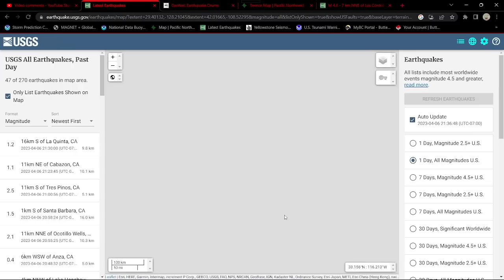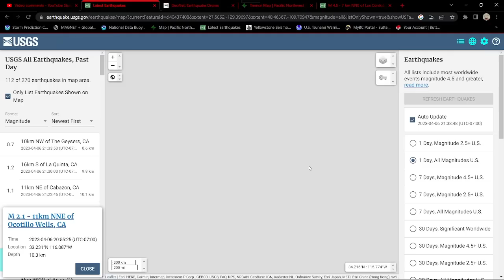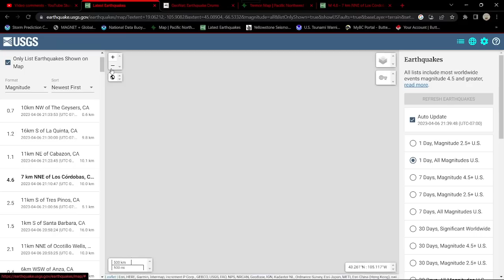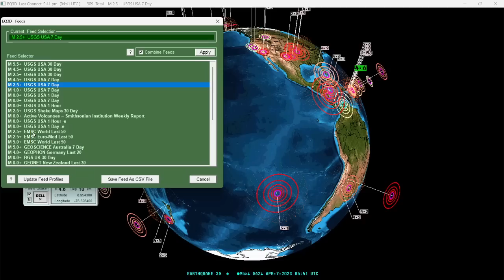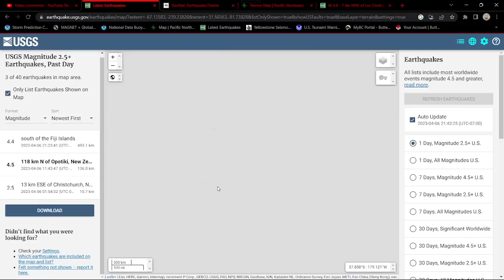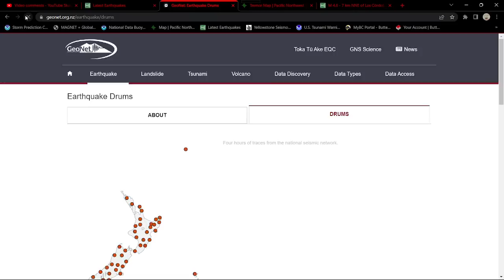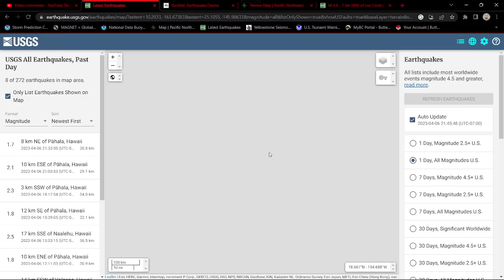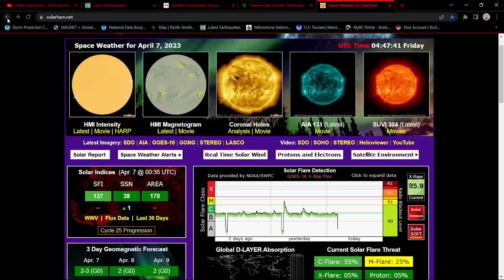4.5 Earthquake New Zealand, Southern California EQ activity. New Large sunspot.Thursday night update